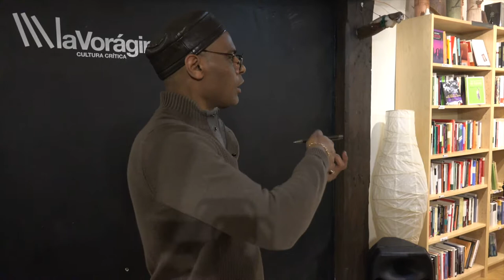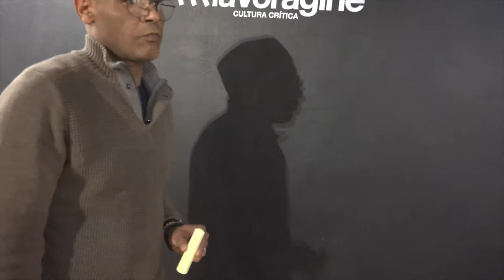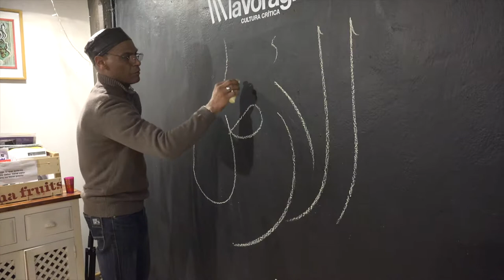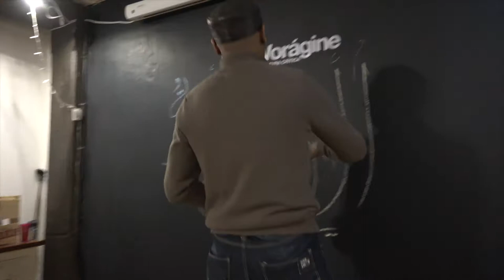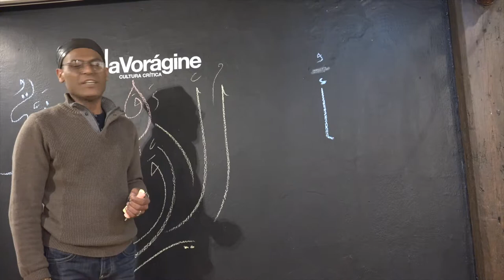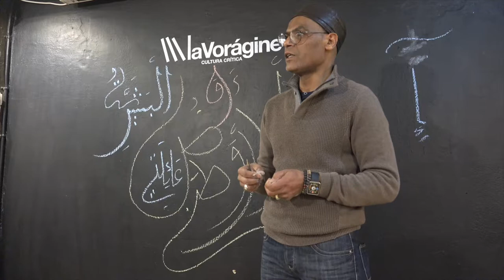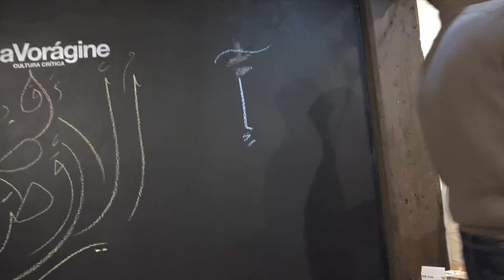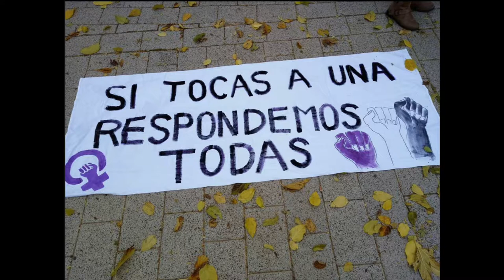“La tierra es mi patria, la humanidad, mi familia”. La Vorágine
Santander,1 día 10 de Abril del 2018.
LOCALIZACIÓN
La Vorágine / Cultura Crítica
Calle Cisneros, 15 Santander 39012
DETALLE
El poeta del exilio, Kahlil Gibran, escribió hace décadas: “La tierra es mi patria, la humanidad, mi familia” y con esa frase logró lo que la política jamás se plantea: estallar fronteras y barreras. Ahora, Abderrahim Moustahlaf nos regala una exposición que, con este lema, busca la permeabilidad de las culturas a punta de caligrafía árabe.
Inauguramos la expo y compartimos con Abdou, que intervendrá el muro de la creación colectiva de La Vorágine para memoria efímera de los que luchamos contra las fronteras
La caligrafía árabe fue la pasión de Abderrahim Moustahlaf desde la niñez, pero después de pasar dos años por una escuela de artes plásticas en Bélgica y cinco años de Historia del arte en Francia, el trabajo de Abdou se traduce hoy en una fusión entre la pintura naïf y la imagen de las palabras.En esta colección, la primera expuesta fuera de Francia, podemos sentir la influencia de las múltiples identidades del artista: africano, magrebí, saharaui… y ante todo, la de un artista universal que intenta transmitir la magia y la riqueza de la caligrafía árabe.